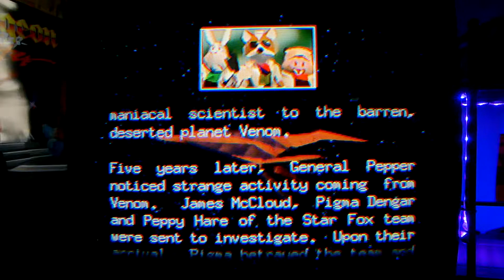Starfox 64 for Nintendo 64 (CRT Gaming)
Thumbs up for more classic CRT footage!